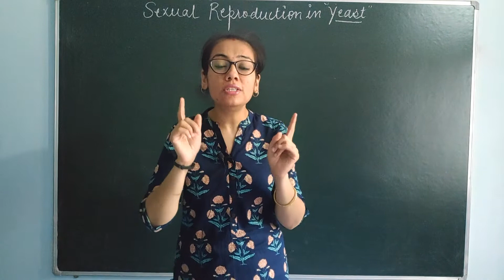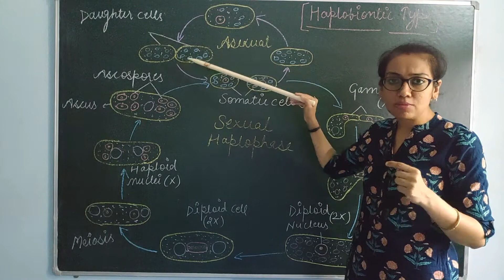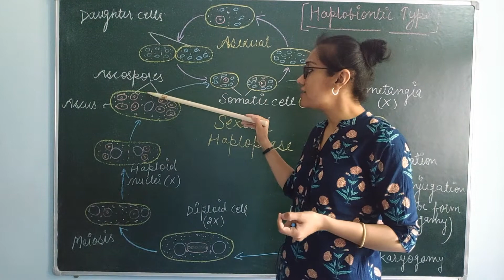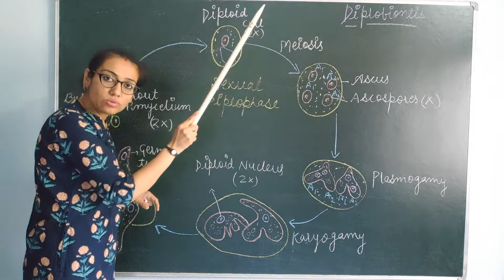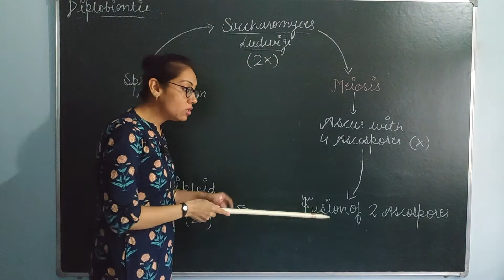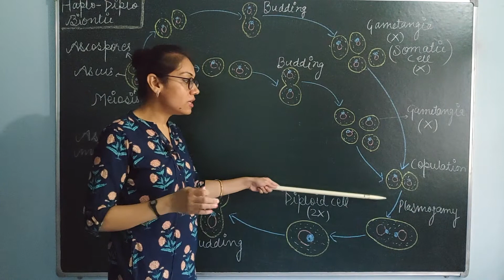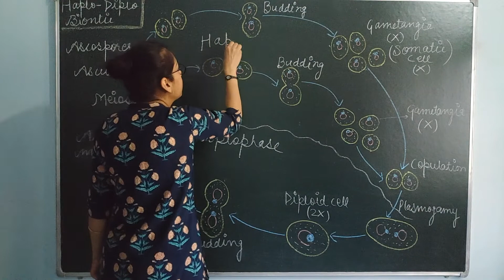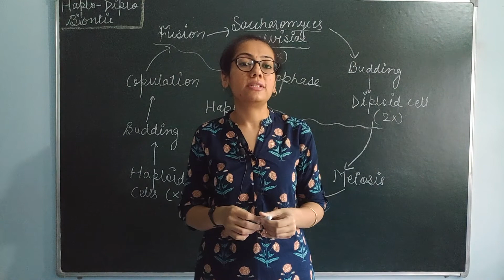LECTURE 52:BIOLOGY XI- BIOLOGICAL CLASSIFICATION- FUNGI- YEAST- ASEXUAL REPRODUCTION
This video gives a detailed explanation of three types of life cycle, i.e., haplobiontic, diplobiontic & haplo-diplobiontic found in yeast..